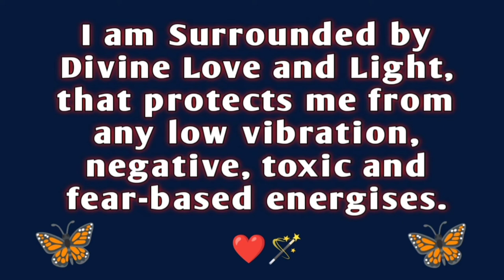Say this 3 times to receive a Miracle🪄|| Magical prayer🦋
Magical prayer say it 3 times to attract Miracle in your life.🙏

1. For Paid Consultation only WhatsApp -